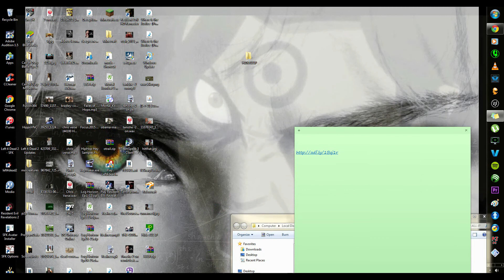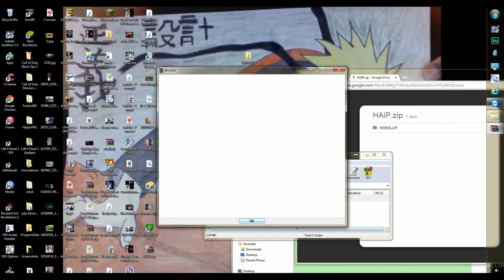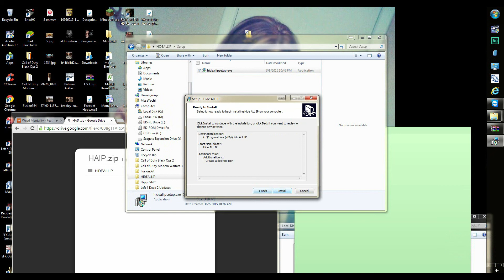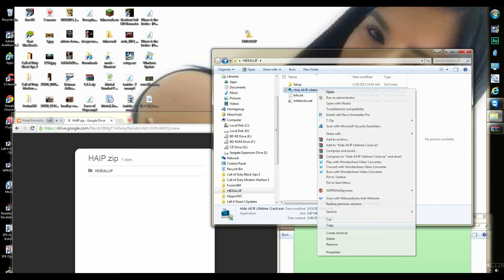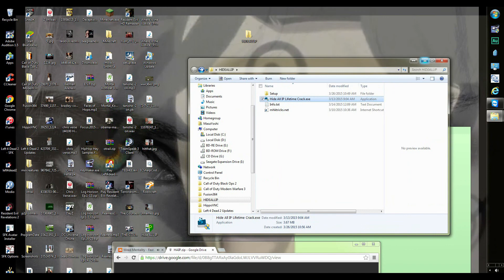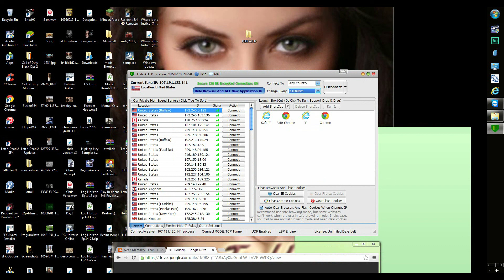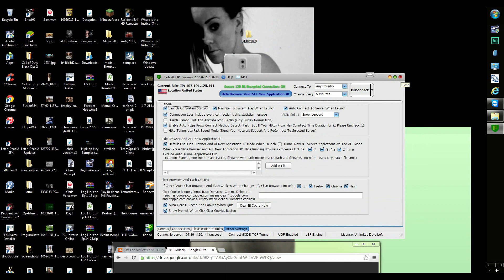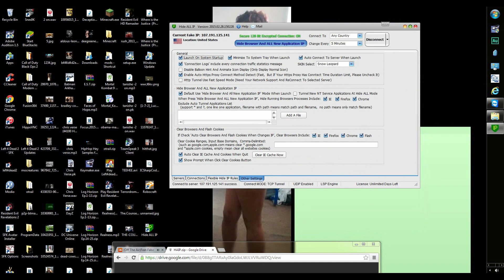How to Hide your IP Address 9/13//2015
REMEMBER IF YOU ARE RUNNING STEAM ACCOUNTS OR EMULATOR FOR NETPLAY MAKE SURE THE HIDEAL/LIP APP IS CLOSED AND QUIT THE PROGRAM CAUSE IT WILL NOT READ YOUR COMPUTERS LOCATIONS!!!

*Updated* "9/13/2015"